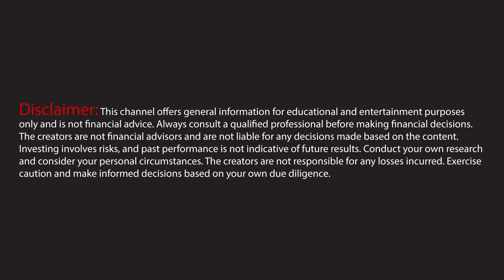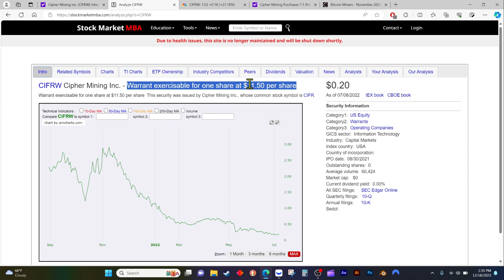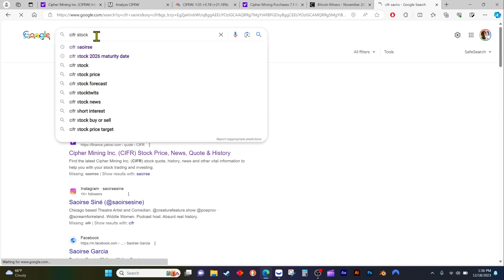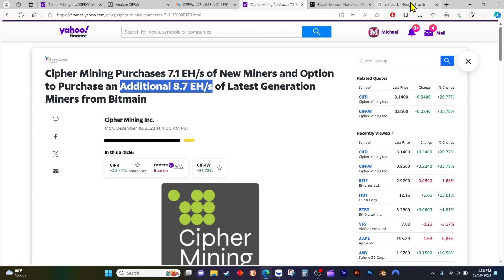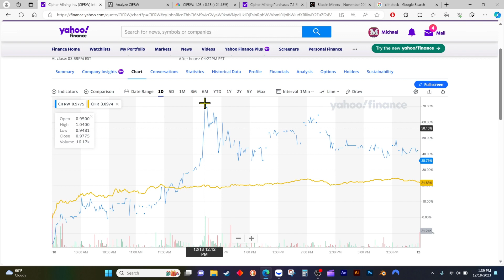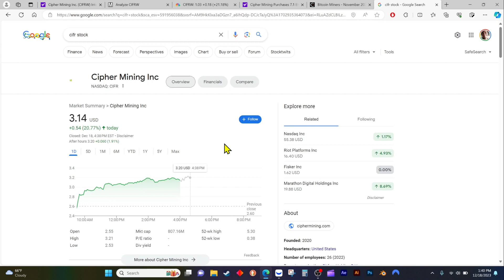+35%🚀CIFRW is a Rocket🚀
Big news on CIFR sends it soaring today. Connected to CIFR, CIFRW is flung even higher by multiples off the news of CIFR acquiring new miners and doubling their hashrate. Please forgive the audio quality. I recorded this one in my car over lunch and it started raining. 😅 The gist is, CIFR had good news and stock mooned, stock warrants for CIFR mooned harder. That's the recap if the audio is too harsh for listening.